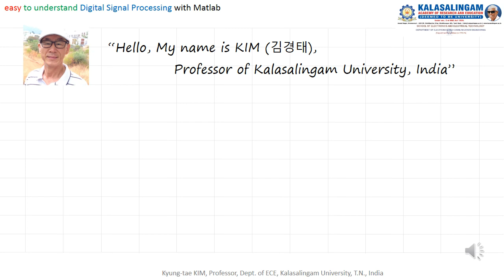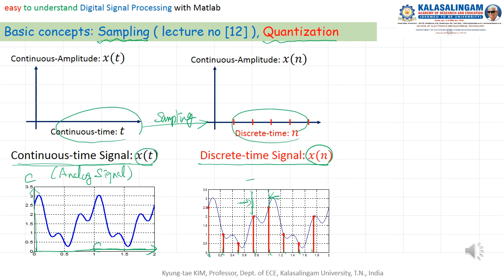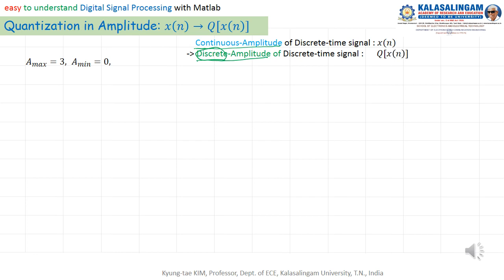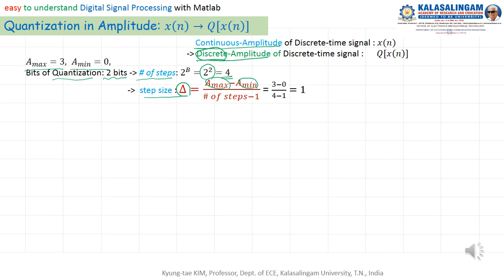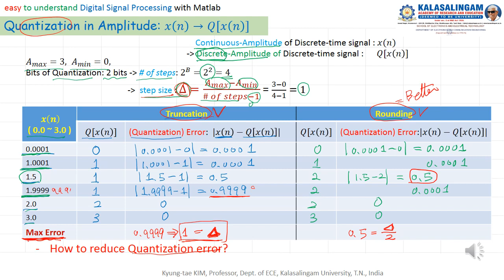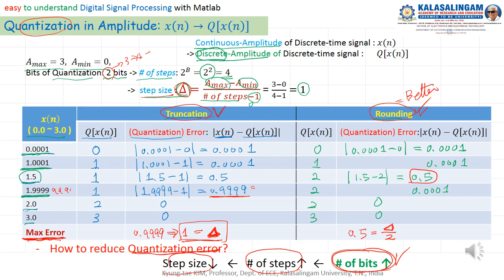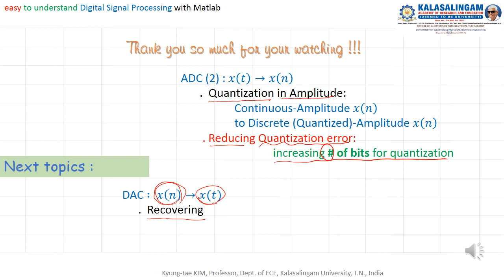13 easy to understand DSP with Matlab ADC2 Quantization